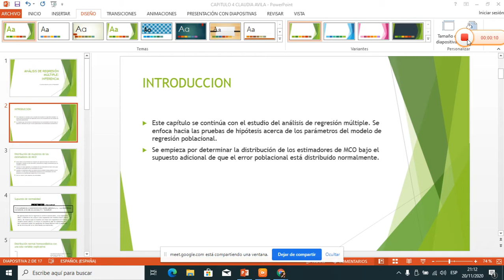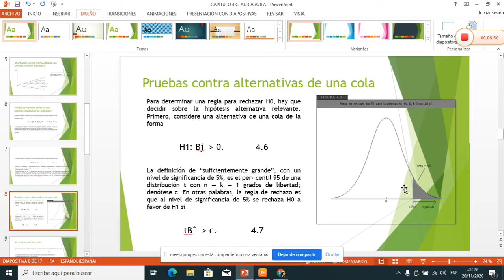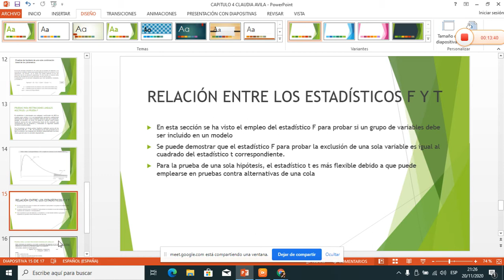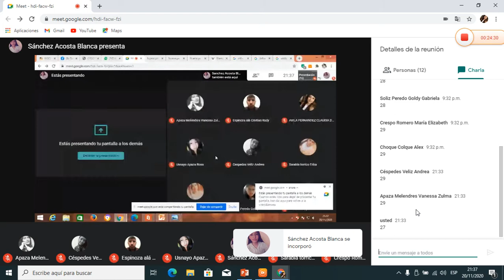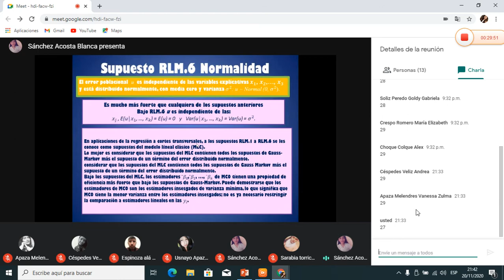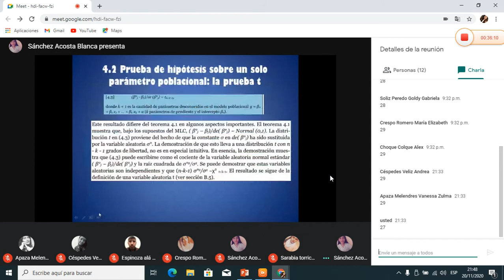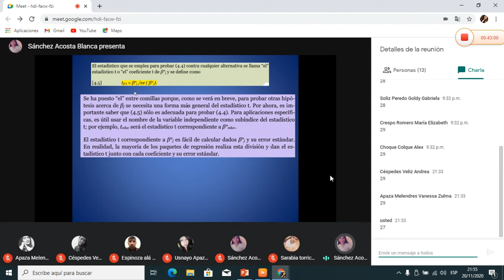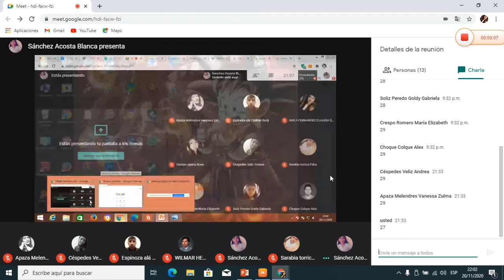Econometría grupo 2 nuevo capitulo 4 (Wooldridge)